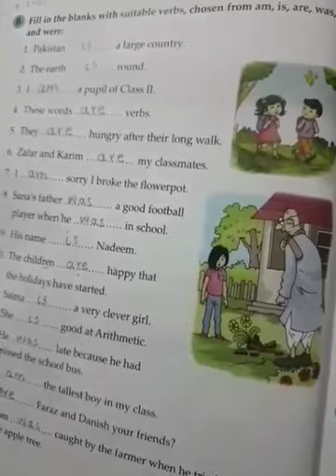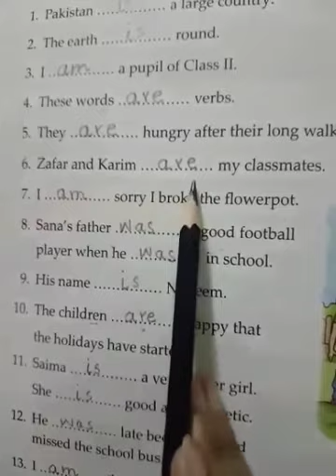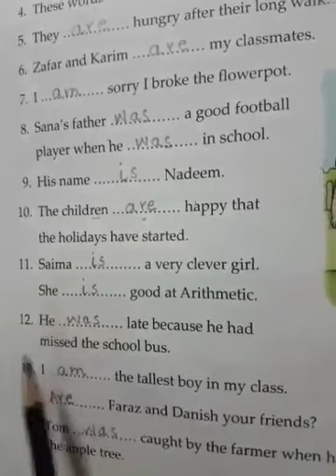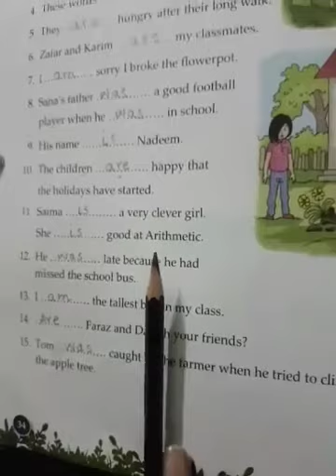class 2 grammar tree pg 34